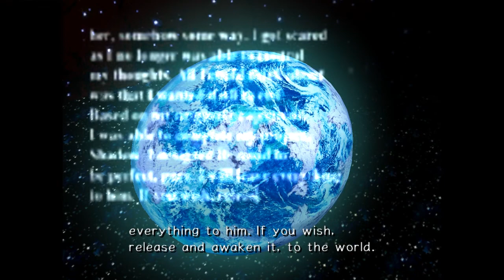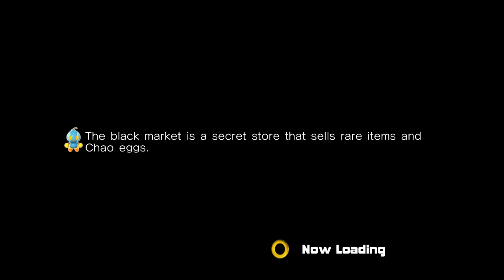Sonic Adventure 2 - Episode 14 - Last Story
The secret final storyline. The end of everything.

TheShepard256
Okay Then
Shibe Loser
Red5Rainbow
The Weevil
Jordan Earls
DazzleKitty
Blazekop12
IStillWasn'tHere